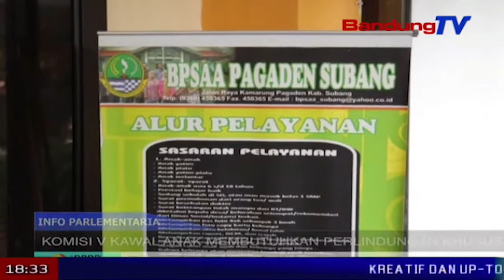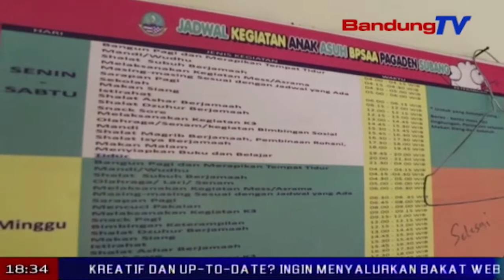Komisi V Kawal Anak Membutuhkan Perlindungan Khusus | SBR | BANDUNGTV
SBR | BANDUNGTV | DINDA RIZKYANA | Komisi lima dprd jabar mengevaluasi anggaran kegiatan triwulan satu dan dua tahun anggaran 2018, serta memonitoring prasarana dan sarana panti sosial rehabilitasi anak membutuhkan perlindungan khusus. akses pendidikan, kemudahan hak-hak sipil hingga fasilitas kesehatan bagi anak, menjadi hal-hal yang harus mendapat perhatian khusus.